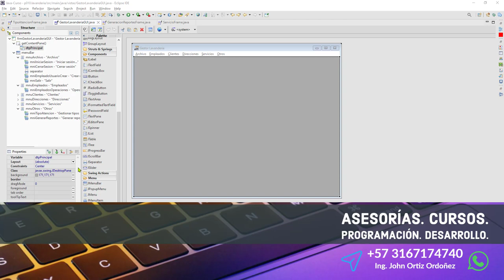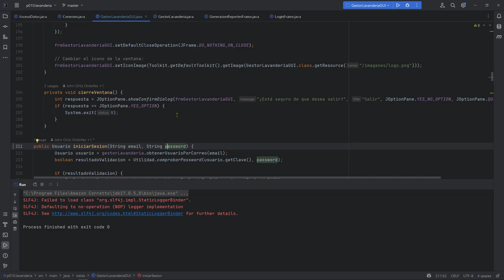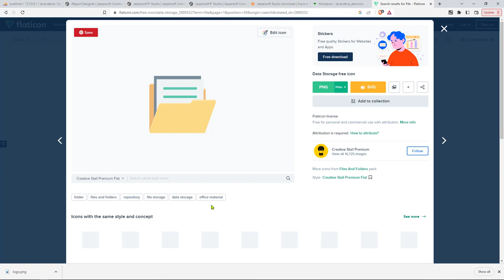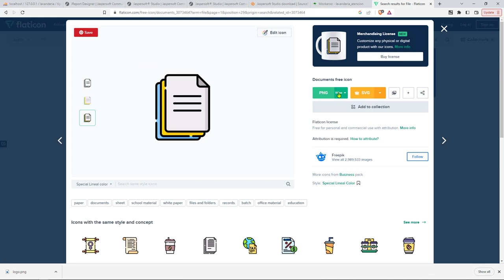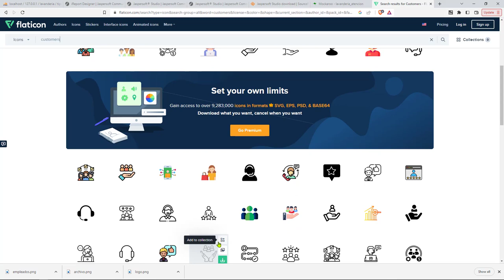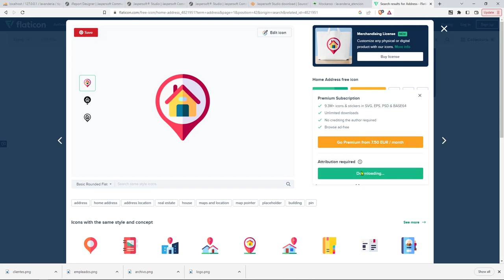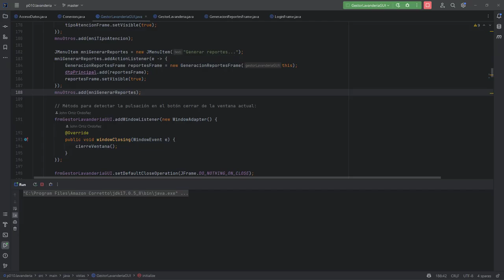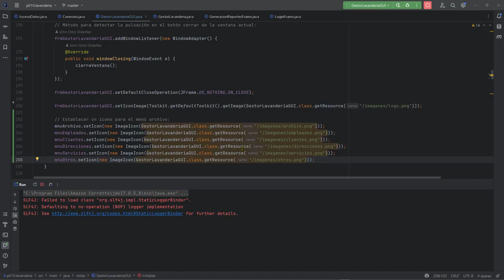Java Curso: 515 Asignar Íconos a los Menús Principales de la Aplicación con la Función setIcon()